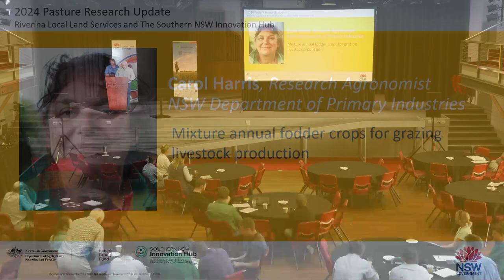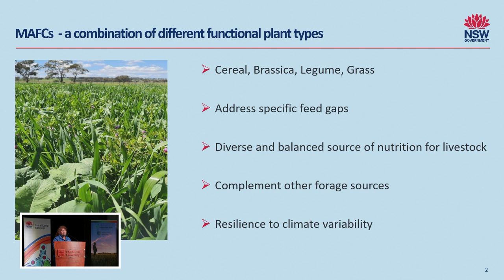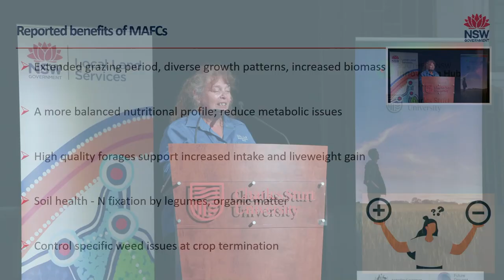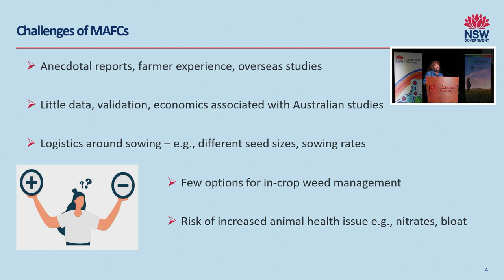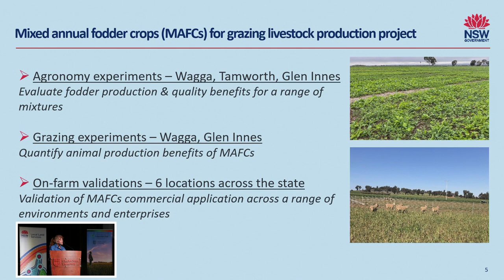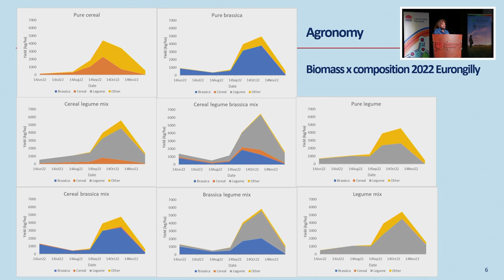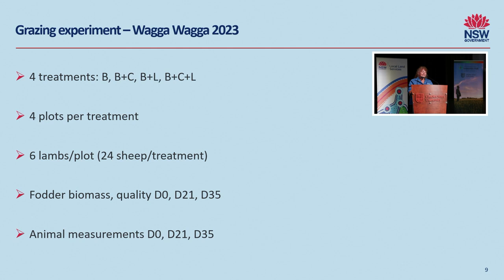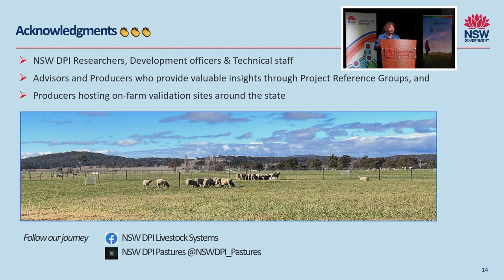Carol Harris – NSW DPI, Pasture Research Update, March 2024, Wagga NSW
A presentation on research conducted by Carol Harris, Research Agronomist from NSW DPI, on mixture annual fodder crops and their impact on grazing livestock production.

This presentation is part of the Pasture Research Updates, held in Wagga on 13 March and Binya 14 March 2024.